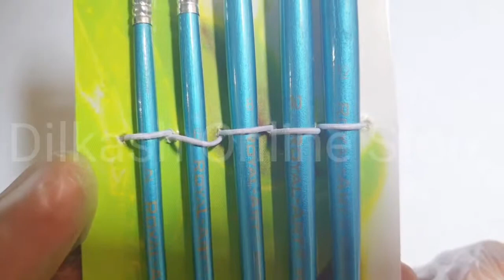Mix Brush Set - Royal-Art Paint Brush Set RA-2606 - Dilkash Online Store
ABOUT THE MIX BRUSH SET: We've used a special blend of high-quality, non-toxic synthetic fibers for the bristles so they hold more paint, allow you to apply colors more evenly, and are easier to clean up!
QUALITY DESIGN: Brush handles are all the same length. Different brush sizes work well for fine details or large areas.
VERSATILE SET: Use these brushes for a variety of activities including scale model and face painting!

5 Royal-Art Paint Brushes will be in 1 packet.
5 Different sizes will be in 1 packet.
Paint Brush Sizes (2, 6, 8, 10, 12)